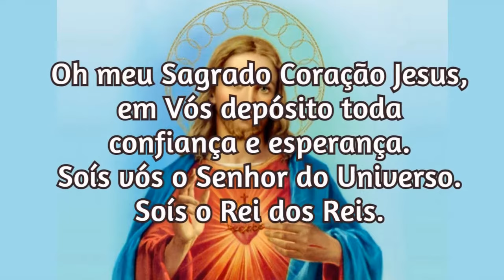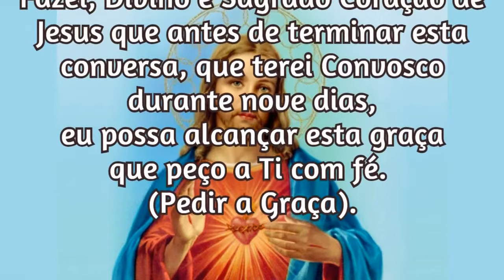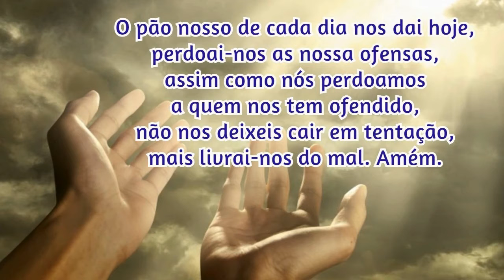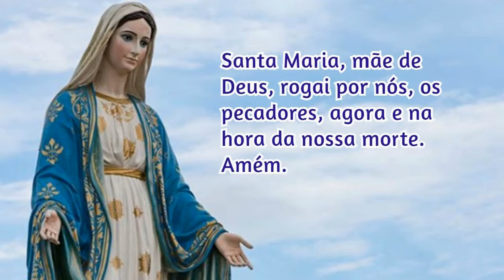26/07/2024 Oração para Pedir uma Graça ao Sagrado Coração de Jesus